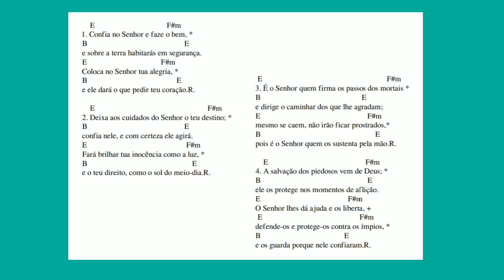SEXTA FEIRA DA 3ª SEMANA DO TEMPO COMUM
R. A salvação de quem é justo, vem de Deus!

3Confia no Senhor e faze o bem, *
e sobre a terra habitarás em segurança.
4Coloca no Senhor tua alegria, *
e ele dará o que pedir teu coração.R.

5Deixa aos cuidados do Senhor o teu destino; *
confia nele, e com certeza ele agirá.
6Fará brilhar tua inocência como a luz, *
e o teu direito, como o sol do meio-dia.R.

23É o Senhor quem firma os passos dos mortais *
e dirige o caminhar dos que lhe agradam;
24mesmo se caem, não irão ficar prostrados,*
pois é o Senhor quem os sustenta pela mão.R.

39A salvação dos piedosos vem de Deus; *
ele os protege nos momentos de aflição.
40O Senhor lhes dá ajuda e os liberta, +
defende-os e protege-os contra os ímpios, *
e os guarda porque nele confiaram.R.